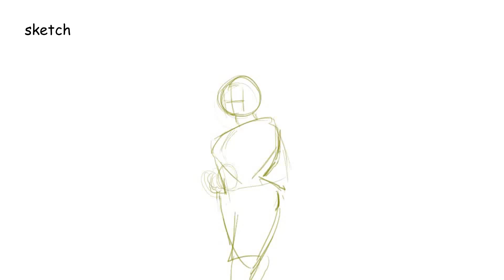animation practice!!!!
just some tomfoolery I embarked upon after watching some animation principles videos~ starring Asmodeus punching, Beelzebub BeelzeBOUNCINGING, and Mammon TAKING OFF on a heckin ZOOMY he ZOOM ZOOM